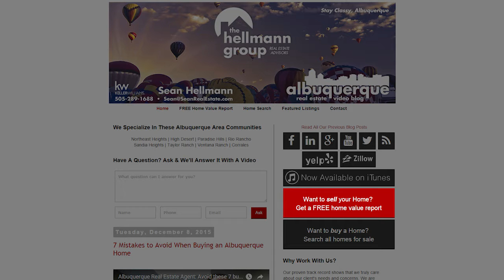Albuquerque Real Estate Agent: A good first impression is key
Today we are talking about one of the most important factors in selling your home, professional photography. Of course, the brick and mortar is what matters in the end, but to get buyers in your door in the first place, you’ll need to have great photos online. The first impression your home has with buyers is online, so hiring a professional photographer in order to show your home in its best light is a no-brainer. To see why professional photography is so important when selling your Albuquerque home, watch this short video!

Buying an Albuquerque Home? Search All Homes For Sale

Selling Your Albuquerque Home?